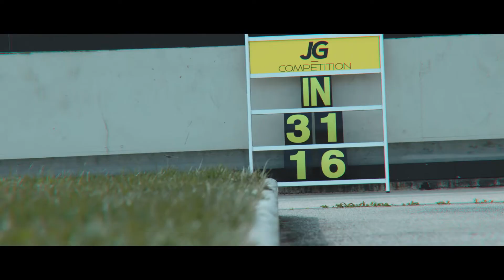Circuit Paul Ricard Team JG Compettion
Circuit Paul Ricard pour Team JG Compettion